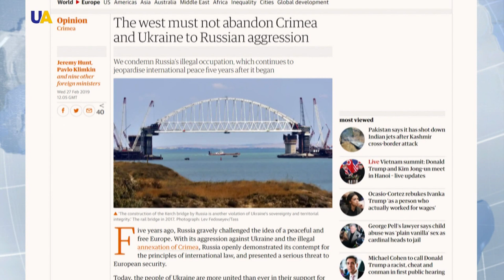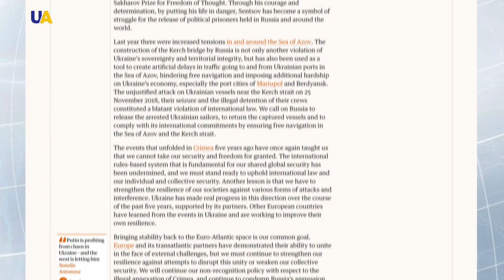EU Needs to be Clear - Putin Invaded Ukraine: German MP Harms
Ukraine is marking five years since Russia’s annexation of Crimea. Kremlin leader Vladimir Putin didn't attempt to conceal his imperialistic ambitions. So why are some members of the international community keeping a 'business as usual' attitude towards Russia? German MEP Rebecca Harms explains.